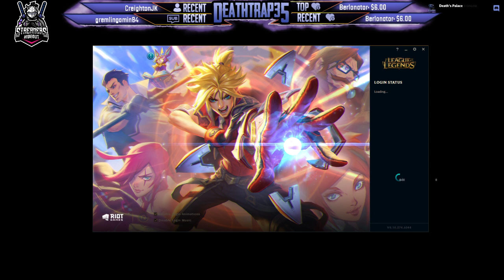TeamSH - The unmentionable happened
Dead by Daylight then some League of Legends getting those kills!